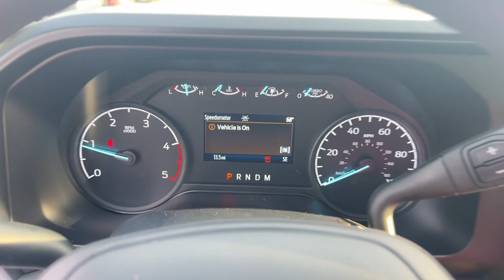2024 Ford F-350SD Troy, Luverne, Ozark, Union Springs, Montgomery, AL TC54292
Oxford White New 2024 Ford F-350SD XL available in Troy, Alabama at Bill Jackson Ford. Servicing the Luverne, Ozark, Union Springs, Montgomery, AL area.

#{MAKE}
#{MODEL}
2024 Ford F-350SD XL - Stock#: TC54292

Recent Arrival!brbrAll New Bill Jackson Ford. Family Owned and Operated. Serving Troy and the Pike County for over 30 years!brbrOxford White 2024 Ford F-350SD XL DRW 4WD 10-Speed Automatic Power Stroke 6.7L V8 DI 32V OHV Turbodiesel 4-Wheel Disc Brakes ABS brakes Air Conditioning AppLink/Apple CarPlay and Android Auto Brake assist Bright Grille Chrome Front Bumper Compass Delay-off headlights Dual front impact airbags Dual front side impact airbags Dual rear wheels Emergency communication system: SYNC 4 911 Assist Front anti-roll bar Front reading lights Fully automatic headlights GVWR: 14000 lb Payload Package Halogen Fog Lamps Heated door mirrors Illuminated entry Limited Slip w/4.10 Axle Ratio Low tire pressure warning Order Code 640A Outside temperature display Overhead airbag Overhead console Panic alarm Passenger vanity mirror Power door mirrors Power Sliding Rear Glass Power steering Power windows Rear anti-roll bar Rear reading lights Rear Window Defroster Remote keyless entry Remote Start Speed control Split folding rear seat Steering wheel mounted audio controls Tachometer Telescoping steering wheel Tilt steering wheel Traction control Trip computer Turn signal indicator mirrors Variably intermittent wipers XL Chrome Package.
GVWR: 14,000 lb Payload Package|Order Code 640A|XL Chrome Package|Air Conditioning|Rear Window Defroster|Power steering|Power windows|Remote keyless entry|Remote Start|Steering wheel mounted audio controls|Traction control|4-Wheel Disc Brakes|ABS brakes|Chrome Front Bumper|Dual front impact airbags|Dual front side impact airbags|Emergency communication system: SYNC 4 911 Assist|Front anti-roll bar|Low tire pressure warning|Overhead airbag|Rear anti-roll bar|Brake assist|Delay-off headlights|Fully automatic headlights|Halogen Fog Lamps|Panic alarm|Speed control|Dual rear wheels|Bright Grille|Heated door mirrors|Power door mirrors|Turn signal indicator mirrors|AppLink/Apple CarPlay and Android Auto|Compass|Front reading lights|Illuminated entry|Outside temperature display|Overhead console|Passenger vanity mirror|Rear reading lights|Tachometer|Telescoping steering wheel|Tilt steering wheel|Trip computer|Split folding rear seat|Power Sliding Rear Glass|Variably intermittent wipers|Limited Slip w/4.10 Axle Ratio|HEADACHE WRACK W